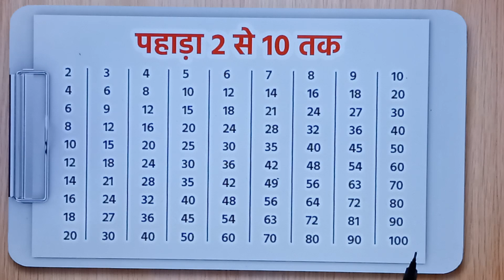2 to 20 table |2 to 10|table of two|tables 2 to 20 in English|maths table|2 se 10 tak pahada hindi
2 to 20 table 2x1=2|table of two|tables 2 to 20 in hindi|maths table|2 se 20 tak pahada hindi|pahada
2
2 to 20 table 2x1=2|table of two|tables 2 to 20 in hindi|maths table|2 se 20 tak pahada hindi|pahada2 to 10 tables in English 👇👇👇👇

2 to 10 table 2x1=2|table of two| 2 to 20 tables in English-maths tables|2 se 20 tak pahada hindi
pahada yaad krne ka asan Tarika😱❤️2 se 20 tak pahada hindi mein |maths table|2 se 10 tak pahada
pahada
pahada 20 tak
pahada song
pahada ginti
pahada 2 se 10 tak
pahada dastak
pahada 2 se 20 tak
pahada english me
do ka pahada 20 tk hindi me math table 2 se 5 tk pahada do kap ahada do ekam do ‎@classforkids1618
do ka pahada 20 tk
do ka pahada 10 tk
do ka pahada 5 tk
do ka pahada 100 tk
do ka pahada 50 tk
math table
2x1=2
tin ekam tin
pahada yaad kre Hindi me
pahada sikhe Hindi me
math ka pahada video
math ka pahada likhe
pahada likhe
table writing learning
2x1=2 multiplication, Table of two 2 tables multiplication time of tables - @classforkids1618
home and school maths table practice Table creation maths tables channel please visit & watch it more maths tables

2 to 5 table 2x1=2 multiplication, Table of two 2 table multiplication time of tables -maths table
2 ka table kaise likhe
2 ka table sikhe
2 ka table video
2 ka table
2 ka ginti
2 table
2 table song
2 table 20
2 table 10
2 table in English
2 table 15
2 table 100
2 table 30
2 table 5
2 table 12
3 table 3 table 4 table
2 table for ukg
2 table 20 steps
2 table 25 table se
2 table learn
2 table in English lyrics
2 table in
maths table song
maths table for lkg
maths table for ukg
maths table for class 1
maths table for class 2
2 se 5 Tak pahada
2 se 10 tak pahada
2 se 15 Tak pahada
2 se 20 tak pahada
2 to 5 tables
2 to 10 tables
2 to 15 tables
2 to 20 tables
2 se 20 tak table
2 se 20 tak pahada
2 se 20 tak english mein table
2 se 20 tak
2 se 20 ki table
2 se 20 tak varg
2 se 20 ka table
2 se 20 tak table hindi mai
2 se 20 tak ke pahade
2 se 20 tak table bataiye
2 se 20 tak table learn
2 se 20 tak table photo
2 se 20 tak tebal
2 se 20 tak table pahada
2 se 20 tak table chahie
2 se 20 tak table song
2 to 20 table
2 to 20 tak pahada
2 to 25 Tak pahade
2 se 12 tables
2 se 100 tables
2 se 50 table
2 to 20 table chart
2 to 20 tables 20 steps
2 se 20 table song Marathi
pahada
pahada english mein
pahada pahada
pahada ginti
pahada song
pahada dastak
pahada dijiye
pahada padhne wala
pahada pachtak
pahada pandratak
pahada bistak
table
2 ak 2 2 duni 4
Hindi table
pahada hindi me
pahada